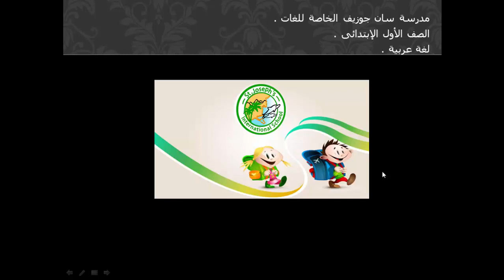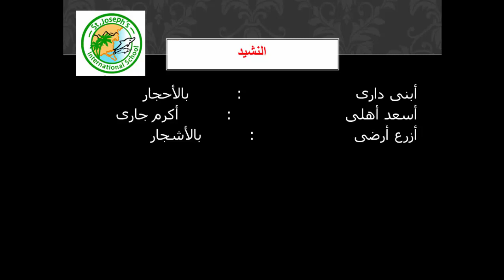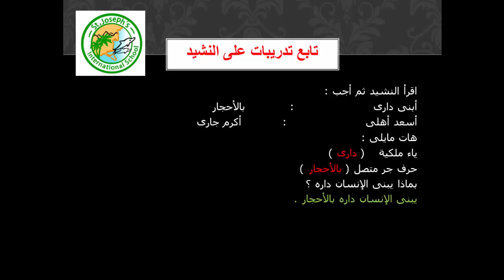الصف الاول الابتدائى لغة عربية المحور الاول فيديو نشيد أنا إنسان